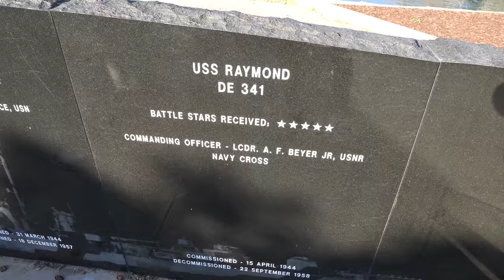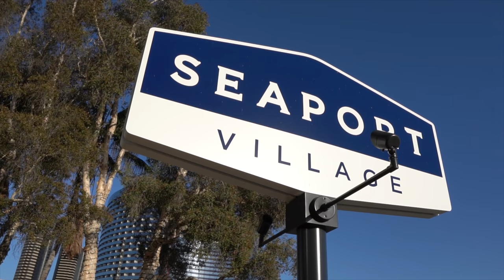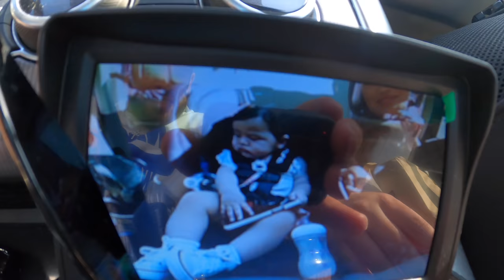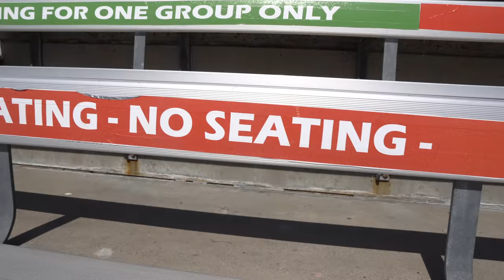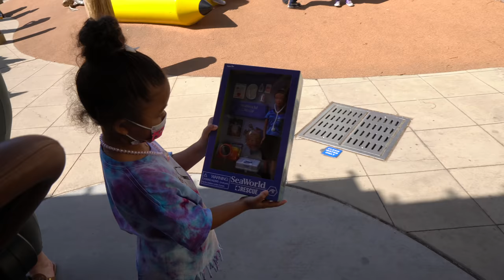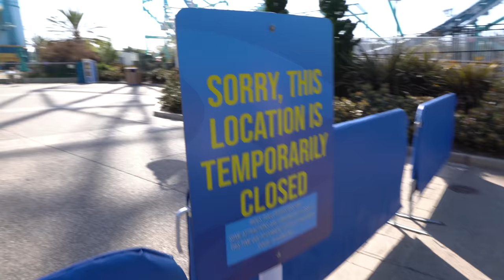OUR FAMILY VACATION TO SAN DIEGO!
Family trip to Sea World!
The girls had so much fun in San Diego.